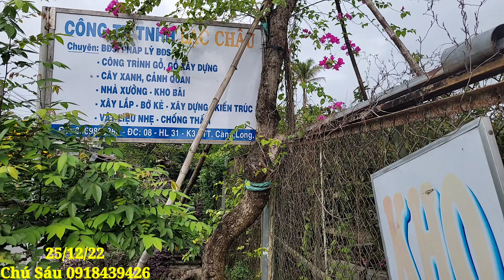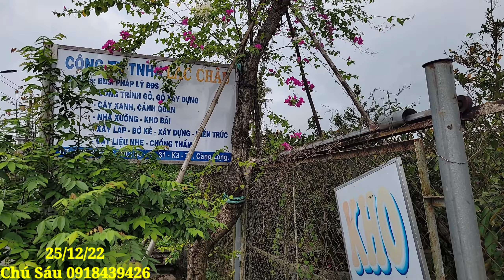Chú Sáu | 0918439426 | Đặt Biệt Giới Thiệu Bông Giấy Các Loại, Si Búp Hồng, Sộp, Mai Vàng...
Chào mừng quý cô chú anh chị và các bạn đã đến với KÊNH BONSAI LỤC TỈNH MIỀN TÂY chuyên đề báo giá giao lưu cây kiểng toàn quốc.